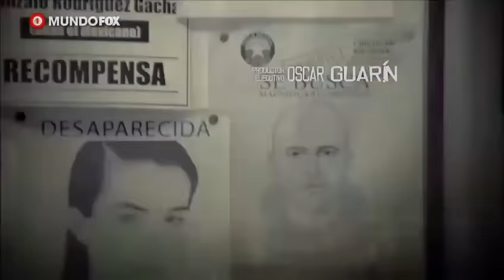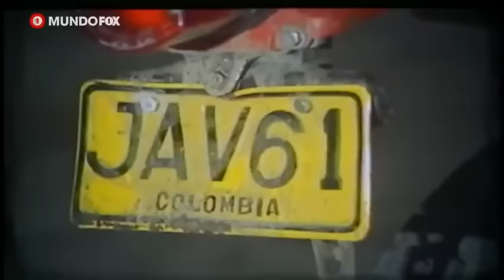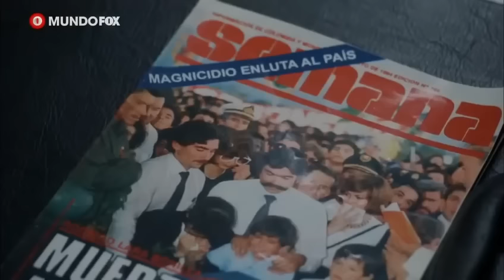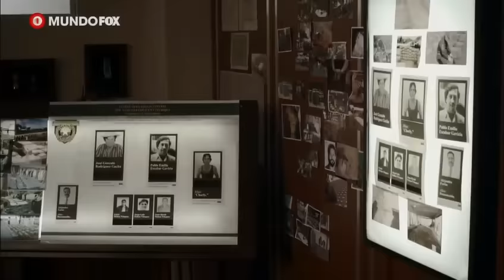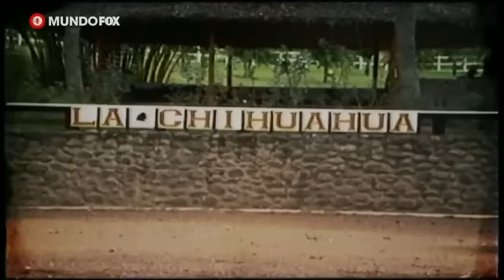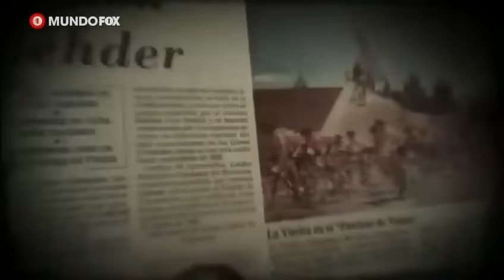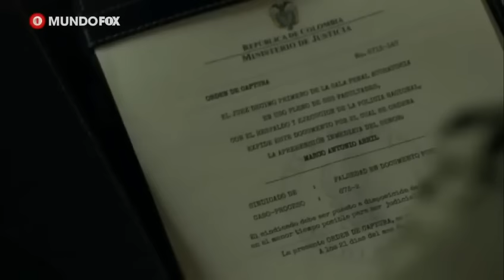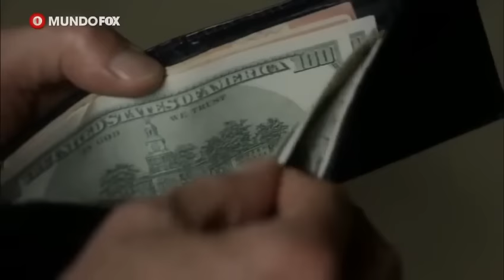EL MEXICANO CAP 70 CAPITULOS CULMINANTES